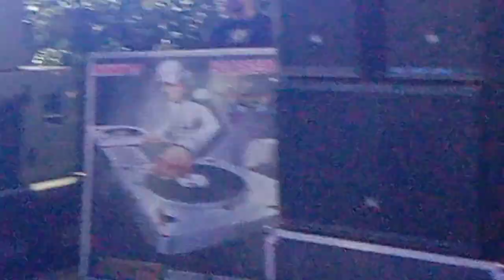Enjoy wedding party || Nirwal family vlog December 6, 2023